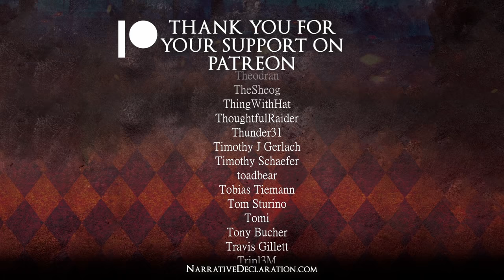Rotgrind - Episode 1 - A Rotten Situation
Players:
- ZoranTheBear as Oran the Druid: